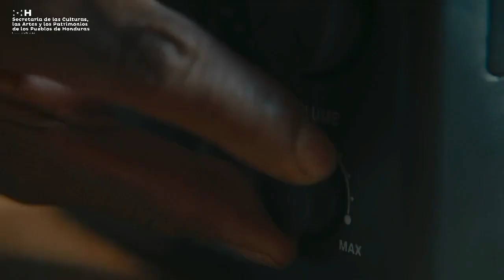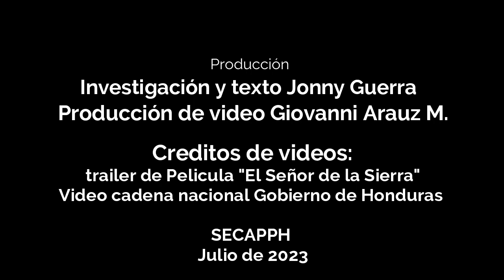Reflexiones sobre el Indio Lempira en las Casas de la Cultura de Honduras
✨➡️Giovanni Arauz Mendoza  😉

Apóyame y hagamos crecer nuestro canal